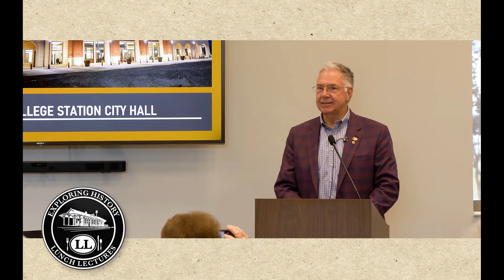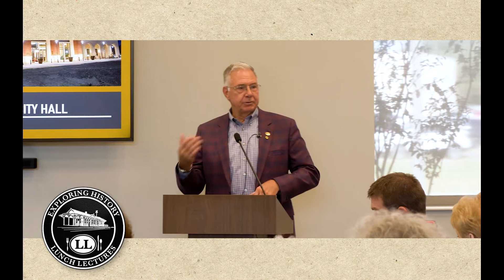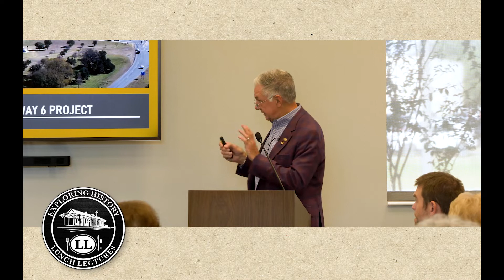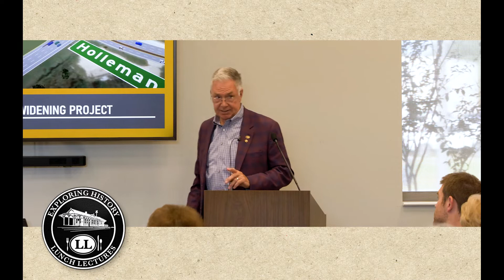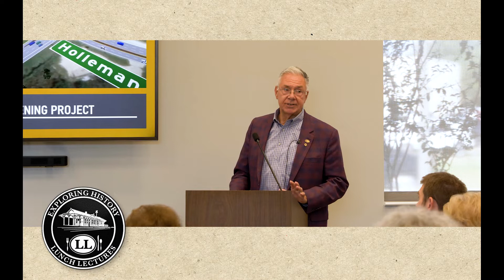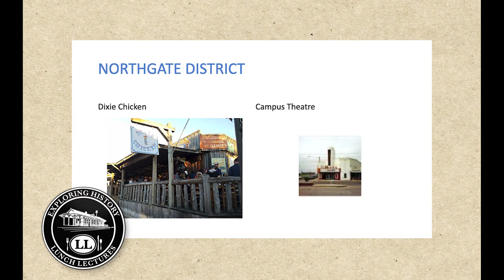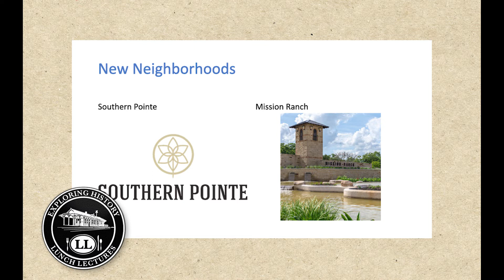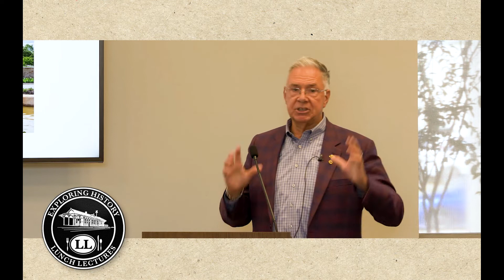Exploring History Lunch Lecture: "Gazing into College Station's Crystal Ball" (Karl Mooney)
Karl Mooney presents "Gazing into College Station's Crystal Ball" at the October 19, 2022 Exploring History Lunch Lecture.